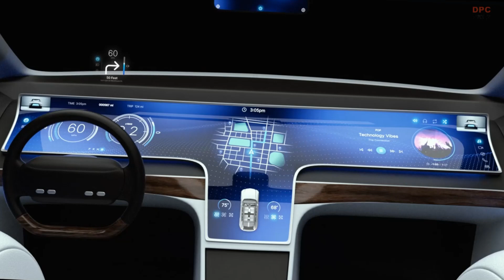Applied Brain Research Future AI Car Dashboard Display at CES 2023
ABR's Time-Series-AI Processor (TSP) - Cloud-sized AI on a small chip that goes anywhere delivering Alexa-On-A-Chip-like functionality, and Cloud-Sized Signal AI Processing.